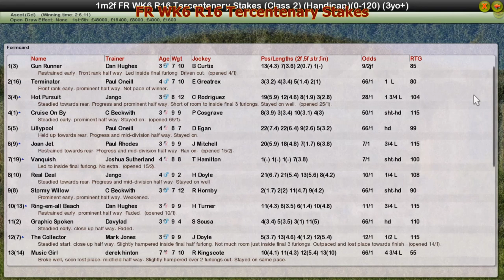FR WK6 R16 Tercentenary Stakes